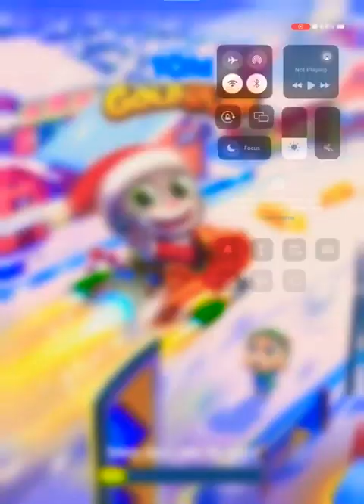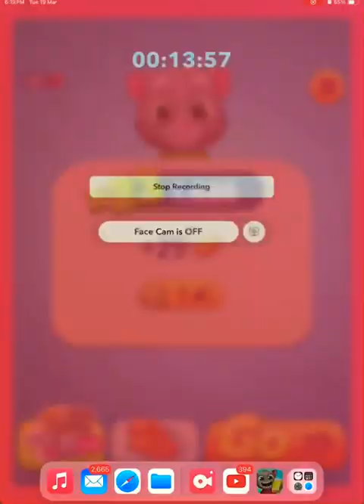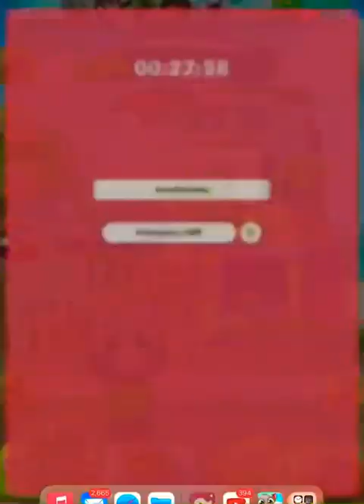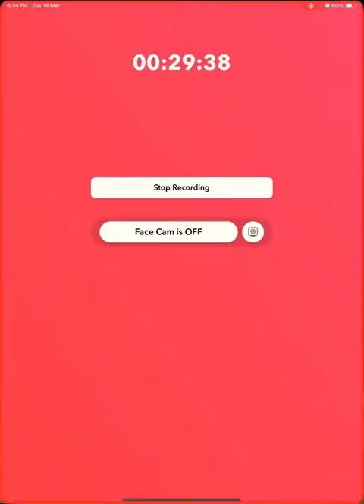Playing talking Tom gold run part - 2